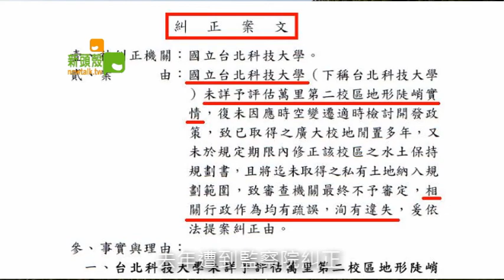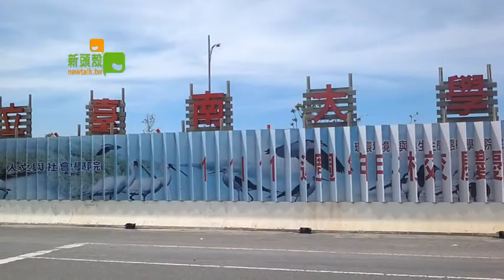大學圈地運動 by newtalk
（Newtalk.tw）大學圈地運動方興未艾，到底背後隱藏什麼問題？誰在這場圈地運動中獲利？陳香蘭經過多年調查採訪，所完成的系列調查報導，將揭開校園圈地運動背後的所暴露的問題。系列調查報導，請鎖定新頭殼newtalk網站（newtalk.tw）